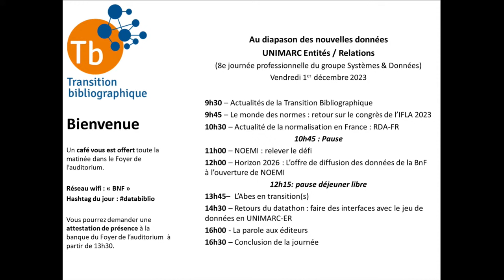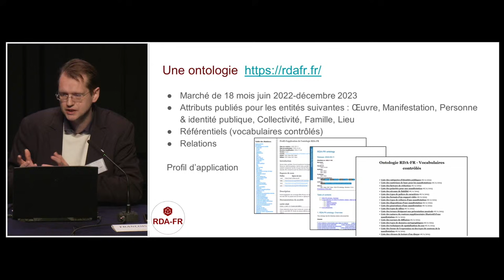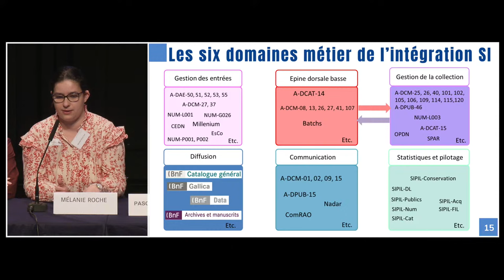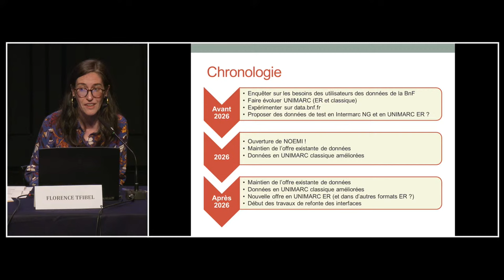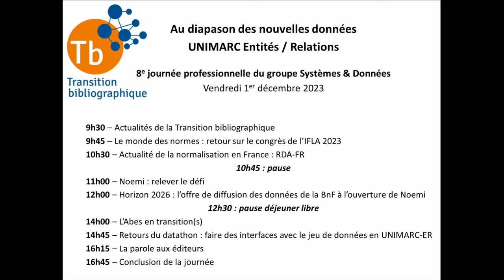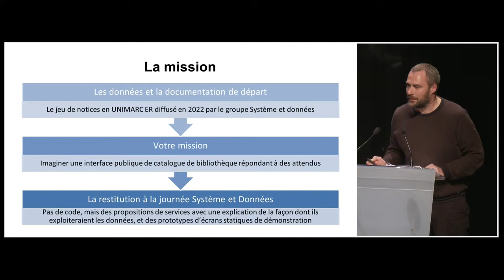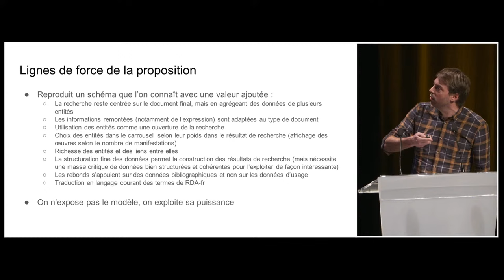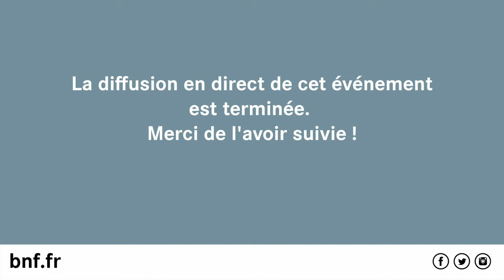Métadonnées en bibliothèques – Au diapason des nouvelles données UNIMARC Entités / Relations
Journée professionnelle sur les métadonnées en bibliothèques, organisée à la BnF par le  groupe Systèmes & Données
1er décembre 2023, 9h30-17h00

Le 1er décembre 2023, le groupe Systèmes & Données du programme national Transition bibliographique vous propose lors de sa journée annuelle de réfléchir aux problématiques des données dans les systèmes de gestion des bibliothèques. La BnF y contribue en présentant notamment plusieurs communications. Le moment est venu de se mettre au diapason des nouvelles données dans les systèmes de gestion de bibliothèque. Cela implique notamment une réflexion sur les interfaces de nos applications : en tant qu’utilisateur, comment interroger ces données ? comment les afficher ? quels services leur associer ? Cette journée offrira également un refrain sur l’actualité du programme Transition bibliographique, sur l’activité normative internationale, et une présentation du projet Noemi mené par la BnF, première réalisation d’envergure pour la mise en musique de la transition bibliographique.

Afin de garantir une bonne adéquation entre vos besoins et les travaux du groupe Systèmes & Données, nous vous serions reconnaissants de bien vouloir compléter ce court questionnaire concernant cette journée, avant le 16 décembre